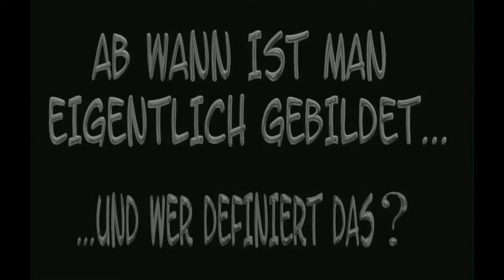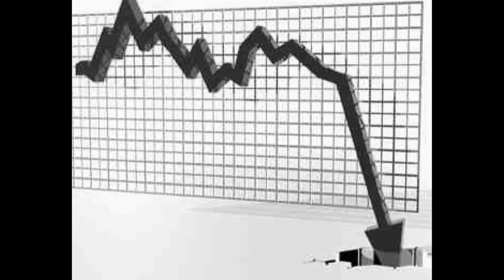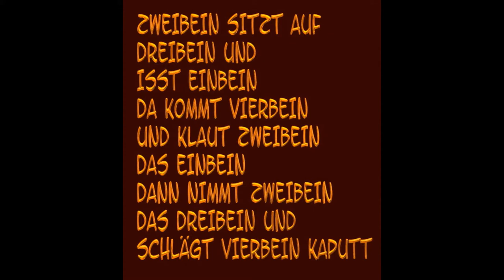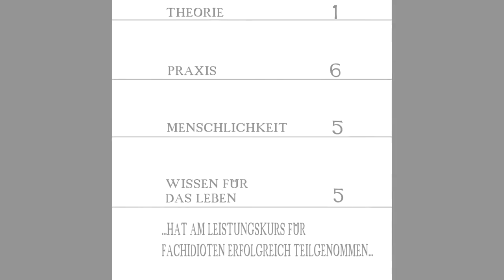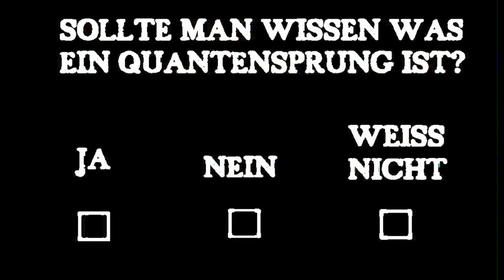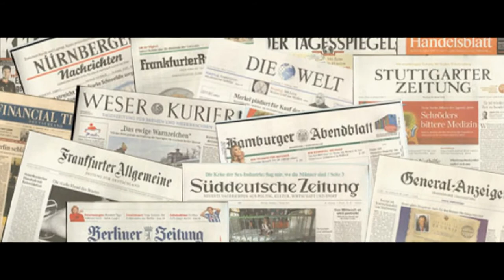Was ist Bildung?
Bildung JaJa. Jeder Mensch hat eine andere Meinung zur Frage:"Was ist Bildung?"
Wer bestimmt das eigentlich und wie definiert man Bildung? Ist man gebildet wenn man
Abschlüsse und Titel hat oder ist man gebildet wenn man Lebenserfahrung besitzt und Zusammenhänge versteht? Ab wann gehört man zu den Intelektuellen und wer überschätzt sich dabei?

QUELLEN:

Videos:
Vince Ebert - Freiheit ist Alles
Vince Ebert - Denken lohnt sich